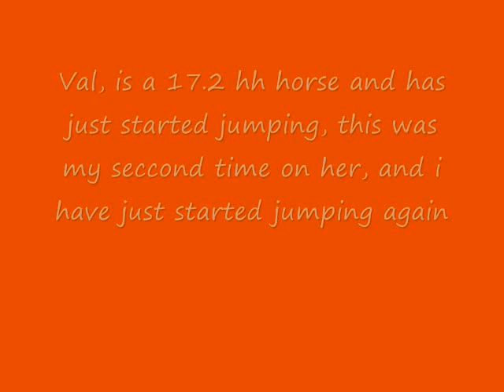Val!!!!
this is the new mare that im jumping and training for a while,
she is HUGE! shes liek 17.2 or something!!
NO CRITING PLEASE!!
i havent jumped in a while, and this is my seccond time ridding her!!